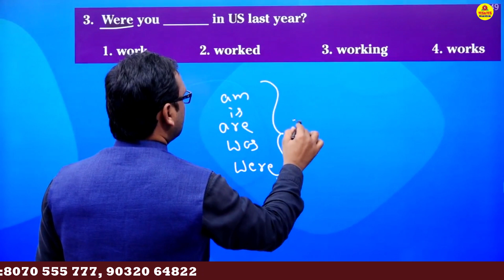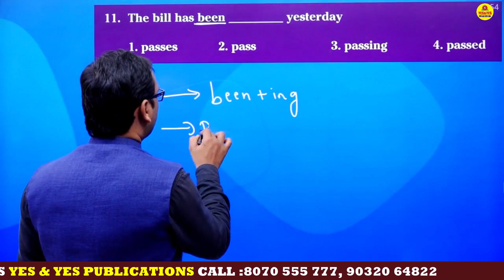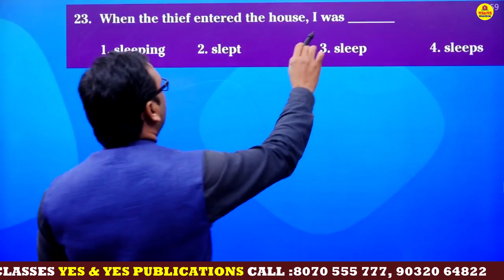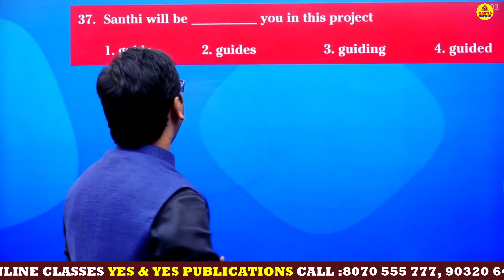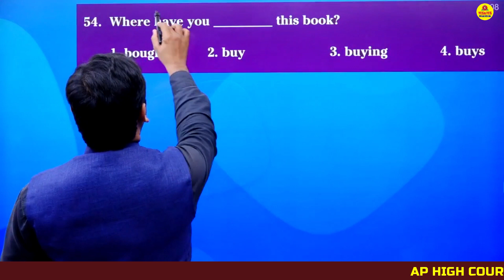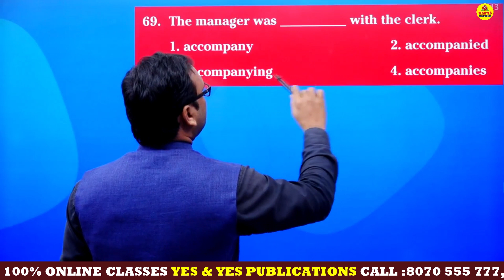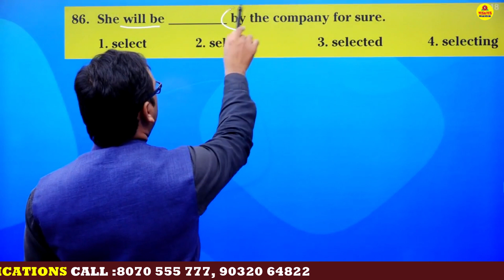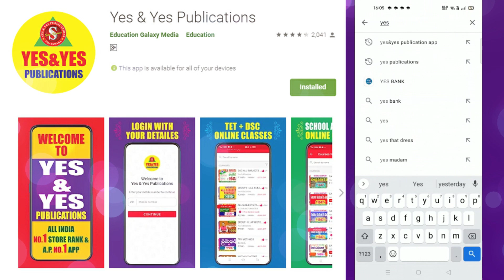AP HIGH COURT / DISTRICT COURT _ ENGLISH _ VERB USAGE @yes publications ​